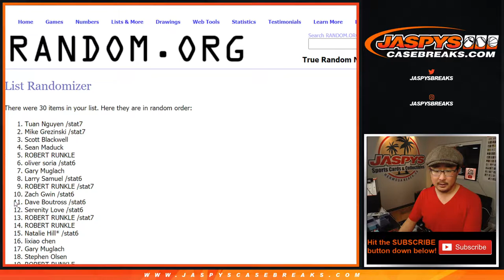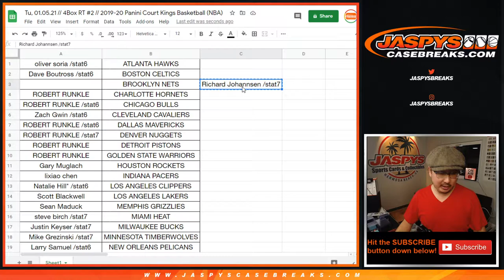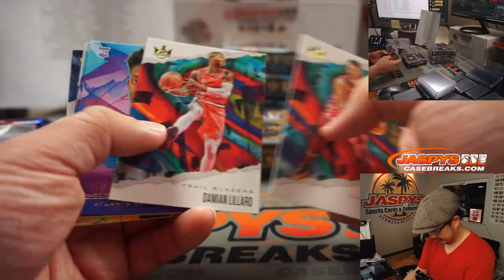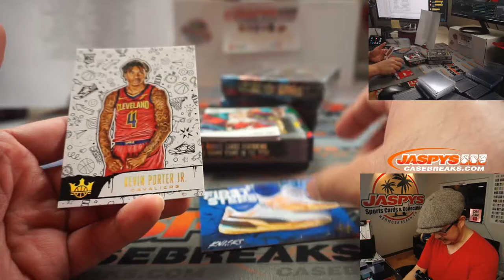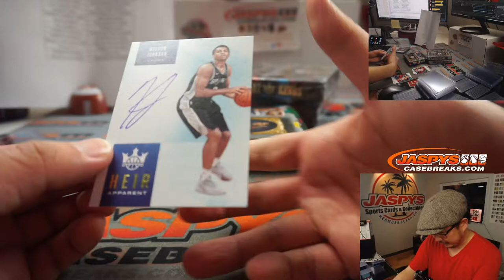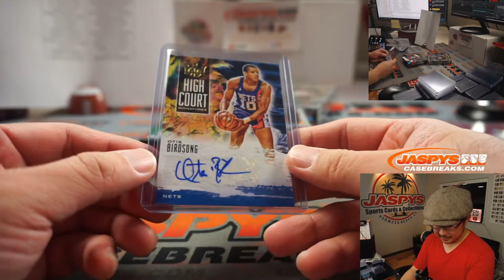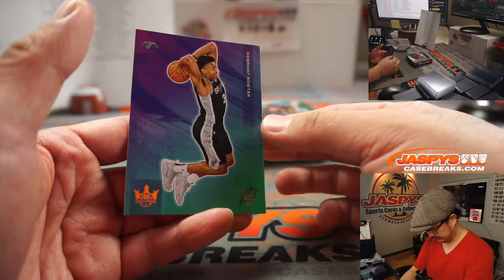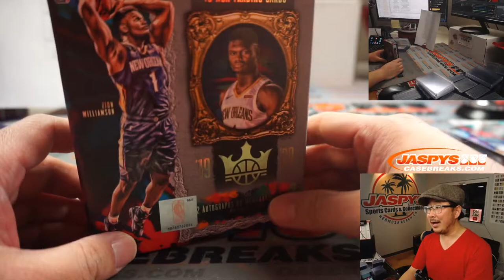Tu, 01.05.21 // 4Box RT #2 // 2019-20 Panini Court Kings Basketball (NBA)